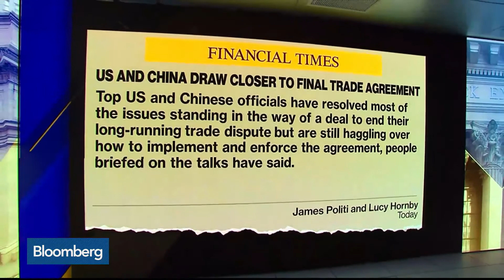(4/9 IQD) U.S.-China Trade Talks Take Center Stage for Markets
U.S.-China Trade Talks Take Center Stage for Markets